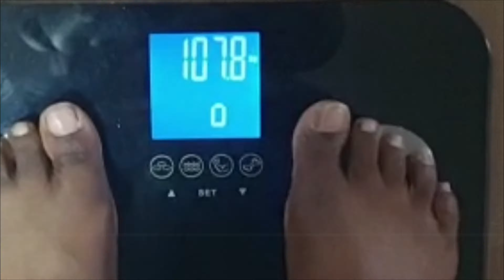DAY 3 ||Random WEIGH-IN #6 || MOTIVATION || Weight Loss Journey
Round 2~ DAY 3~ I am doing the Chloe Ting Shred challenge. The first time i did it i wasnt a 100% well. This time am gonna give it my all. In my video i did a random weigh in~and i was suprised about the results.